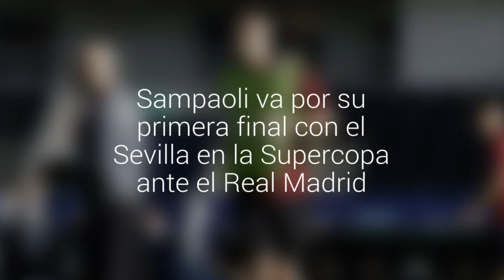Sampaoli va por su primera final con el Sevilla en la Supercopa ante el Real Madrid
Campeones de la Champions League y de la Europa League se enfrentarán desde las 14:45 horas de Chile en el estadio de Trondheim en Noruega. Transmite ESPN.